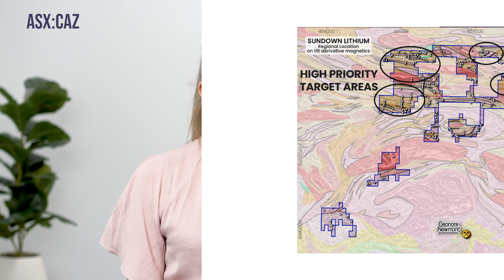Cazaly dawning at Sundown Lithium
Cazaly Resources is at the forefront of exploration across a range of critical commodities.

Follow Cazaly Resources